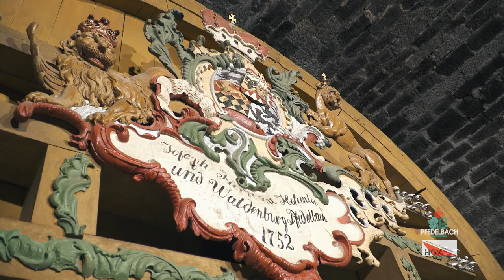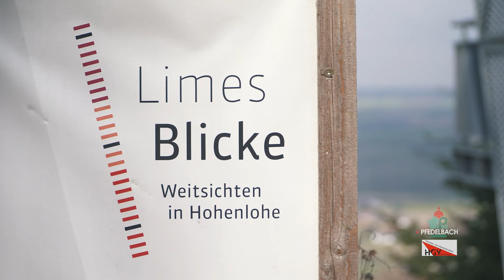Die Gemeinde Pfedelbach - Leben, Arbeiten und Wohlfühlen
Die Weinbaugemeinde Pfedelbach liegt am Weltkulturerbe Obergermanisch-Raetischer Limes und bildet das nördliche Tor zum Naturpark Schwäbisch-Fränkischer Wald. Auf 164 Hektar Rebfläche werden beste Rot- und Weißweine angebaut.

Für Ortsunkundige schwer zu verstehen ist das im Raum Pfedelbach gesprochene, oft als Geheimsprache titulierte „Jenisch“. Die aus dem Mittelalter stammende „Sprache des fahrenden Volkes“ wird heute noch gepflegt.

Das mediterrane Ambiente von Schloss Pfedelbach wird regelmäßig für Konzerte des Hohenloher Kultursommer genutzt. Ein unvergessliches Ereignis sind Hochzeiten in der stimmungsvollen Schlosskapelle.

Das Steinbacher Tal ist ein besonders schöner Landesteil, der mit unberührter Natur und touristischen Einrichtungen die Gäste in seinen Bann zieht.

Im Pfedelbacher Weinbaumuseum steht mit einem Fassungsvermögen von 64.664 Litern das drittgrößte Weinfass Deutschlands. Das Pfedelbacher Bierdorf und das über die Gemeindegrenzen hinaus bekannte Schlossfest werden alle drei Jahre ausgerichtet.

Erleben und genießen Sie in diesem geschützten Lebensraum im Frühjahr die herrlich blühenden Streuobstwiesen und im Herbst die Lese- und Erntezeit in unseren Weinbergen und Obstkulturen. Einen ersten Eindruck von unserer Gemeinde Sie in unserem Film mit spannenden Luftaufnahmen und Vorstellung unserer Teilorte.

Viel Spaß beim Anschauen und viel Unterhaltung im Youtube-Kanal der Gemeinde Pfedelbach.

Ihr Bürgermeister
Torsten Kunkel